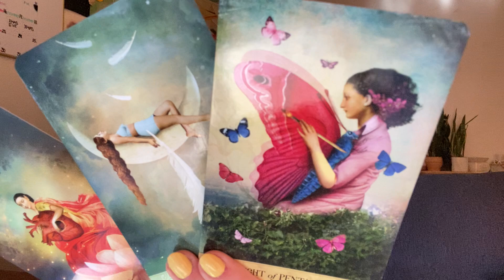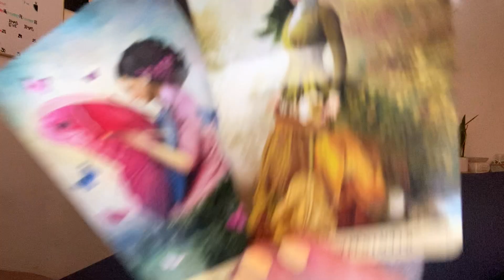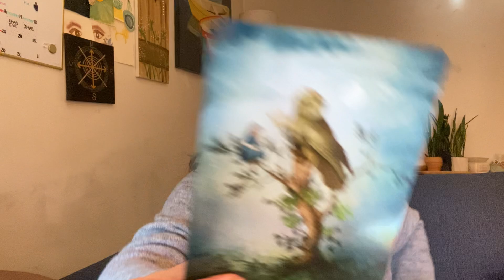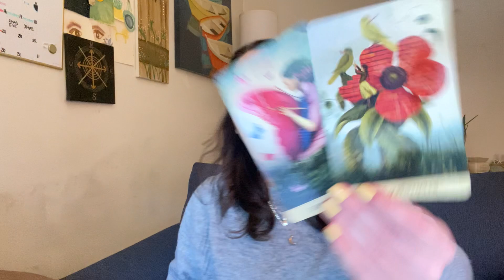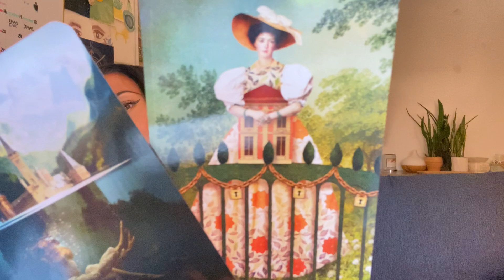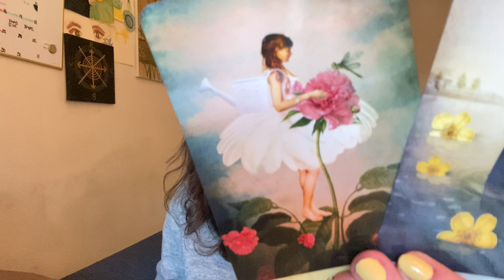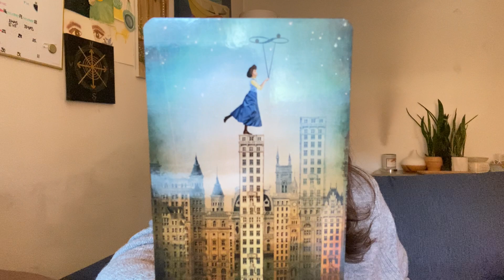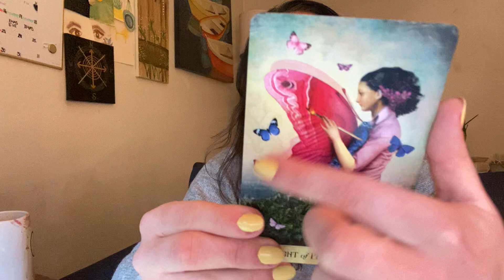Virgo - Patching the Cracks in your Foundation.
💈VIMEO:
EXTENDED READING: